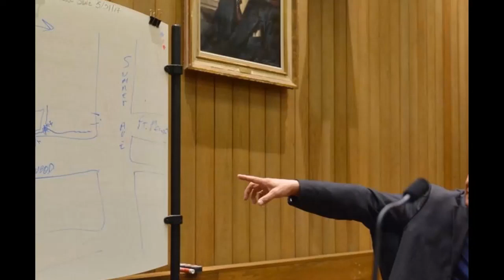A Detective Crosses The Line To Get A Confession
In this JCS Inspired video, we will take a look at the good cop bad cop routine. Greg Bigda was a cop who enjoyed physically and emotionally hurting suspects to try and get them to confess. When he took it too far, he was indited by a grand jury.